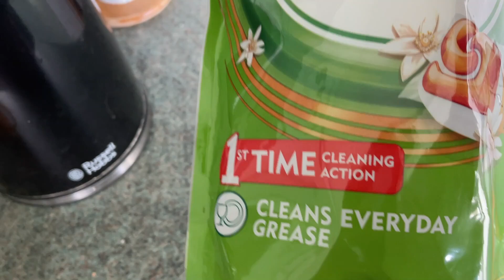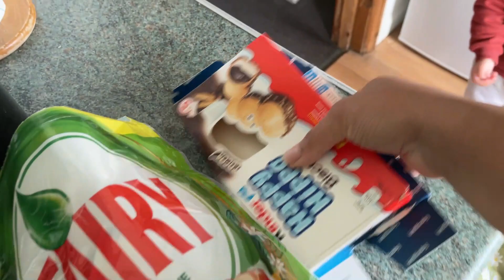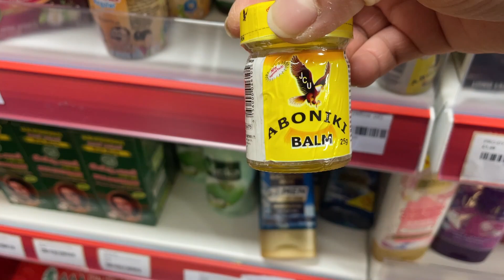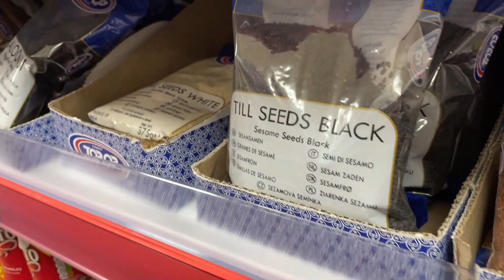ঝাল গ্রিল চিকেন, বাচ্চাদের জন্য grill chicken রেসিপি আর বিফ কাবাব রেসিপি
ঝাল গ্রিল চিকেন,
বাচ্চাদের জন্য গিল চিকেন রেসিপি,
বিফ কাবাব রেসিপি,
bublis dairy,
১৯ মাসের বাচ্চার সকাল থেকে রাত পর্যন্ত রুটিন
বাচ্চার তিন বেলার খাবার রেসিপিসহ
বাচ্চাদের ওজন বাড়ানোর খাবার
এক বছরের বাচ্চার ডেইলি রুটিন
বাচ্চাদের সকালের মজার নাস্তা
বাচ্চার দুপুরের খাবার
বাচ্চার রাত এর খাবার
এক বছরের বাচ্চার খাদ্য তালিকা
১ বছরের বাচ্চার খাদ্য তালিকা
বাচ্চাদের খাবার রেসিপি
বাচ্চাদের মোটা হওয়ার খাবার
বাচ্চাদের কি খাওয়ালে স্বাস্থ্য হবে
ছোট বাচ্চাদের খাবার রেসিপি
বাচ্চাদের খাবার
বাচ্চার খাবারে রুচি বাড়ানোর উপায়
২ বছরের বাচ্চার খাবার রেসিপি
ছয় মাসের বাচ্চার খাবার তালিকা
Baby routine
সকাল থেকে রাতের রুটিন
বেবি রুটিন
বেবি ফুড
নয় মাসের শিশুর ডেইলি রুটিন
wahida tiny world
nishi's nest
বাচ্চার ফুড চার্ট
বাচ্চার খাবার